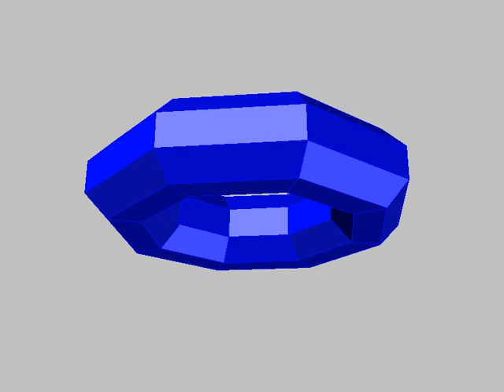Polydo 02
Polydo animation